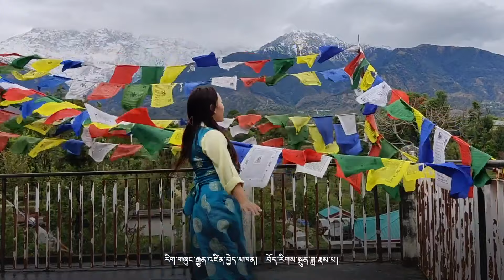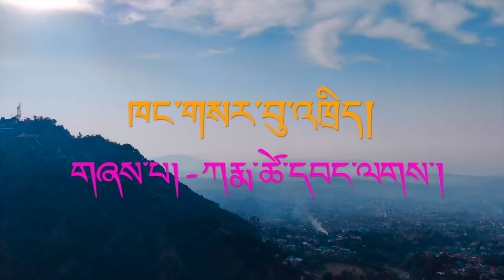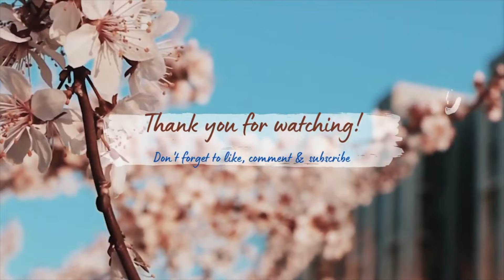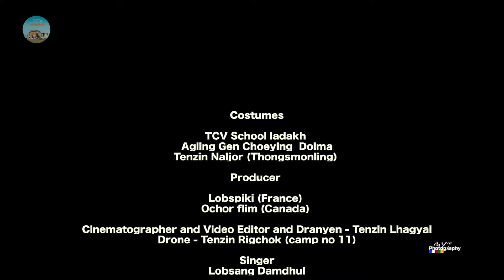Nonstop 1 hour gorshey collection 2023 | tibetan circle dance | tibetan modern dance